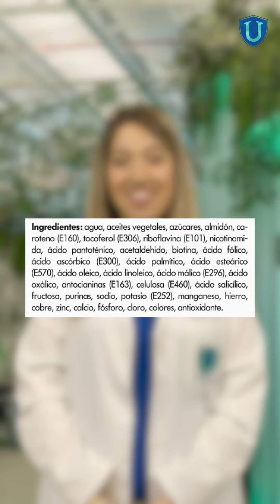¿A, B o C? ✅ ¿Con qué producto se corresponde esta lista de ingredientes? 🤔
Descubre cómo analizamos los compuestos orgánicos e inorgánicos y matricúlate en el Grado Superior en Laboratorio de Análisis y de Control de Calidad. 🥼